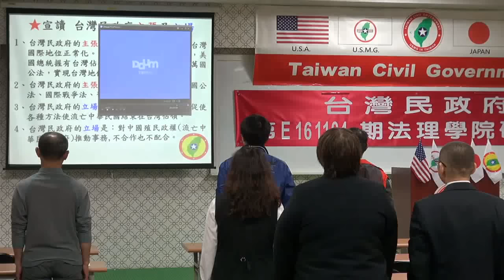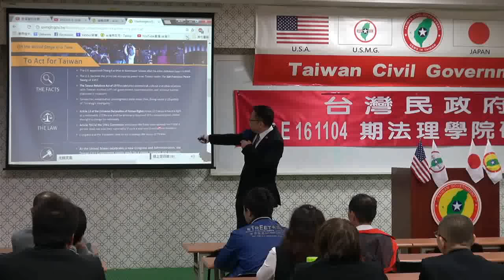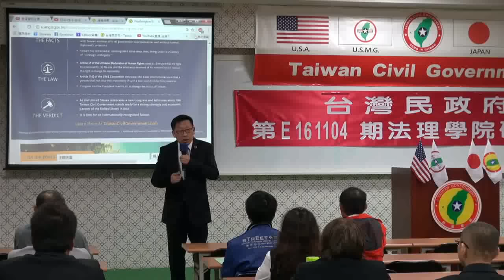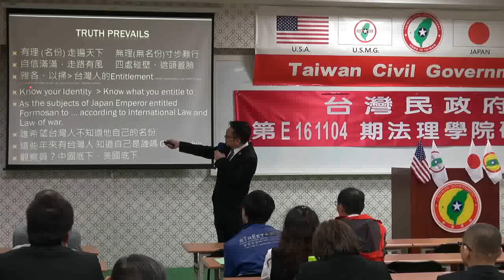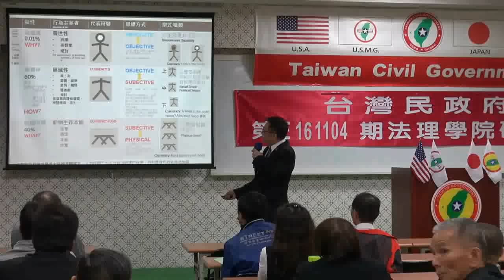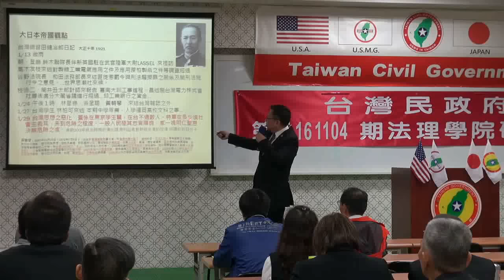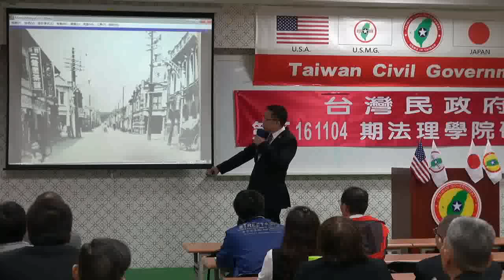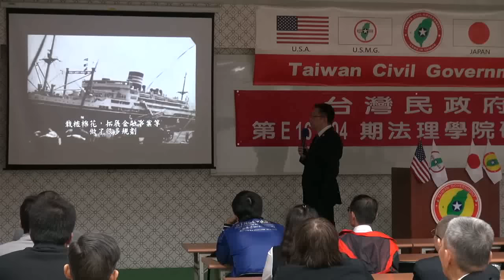161104-1-us-台灣史解碼-大山格麟-台灣民政府第E161104期法理學院初級班